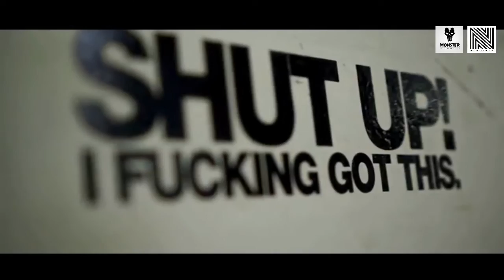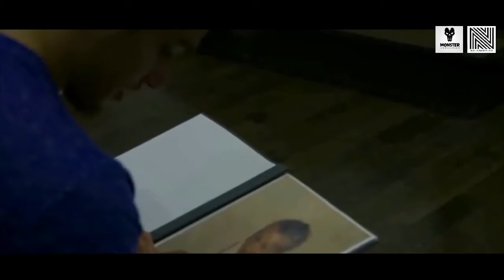Smell Of Victory' Aesthetic Fitness Motivation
A Other Collaboration with the Great Monster Motivation Check out Monster Motivation : .

Motivation will almost always beat mere talent. - Norman R. Augustine The Best Aesthetic Fitness & Bodybuilding Motivation Channel.

He Can Not Beat Me, He Knows It, I Can Smell The Lack Of Confidence and See Fear In His Eyes. He Is Already BEATEN.